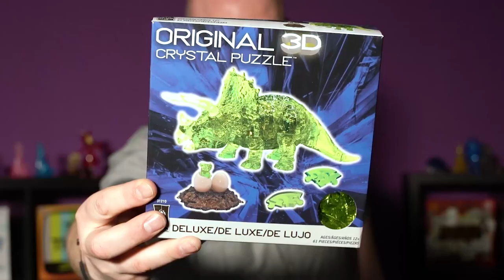Original 3D Crystal Puzzles - Build, Display, Collect!